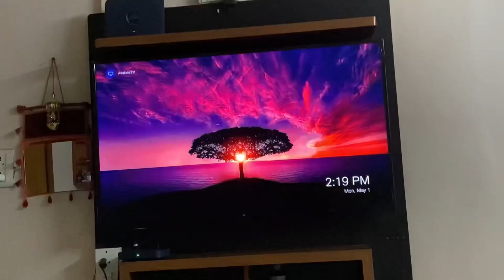2 din se Mausam 👀🥶🌧️🌩️ek jesa Kay hua mausam ko ￼